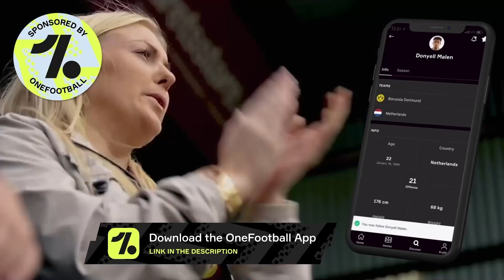The Truth Behind What Really Happened Between Atletico and Manchester City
Remember how a few weeks ago Atletico Madrid were talking about how they were the victims of Manchester City’s dirty tactics in the second leg of the Champions League quarterfinal? Well, a lot of days have passed since then but then we started thinking about those events and decided that we needed to discuss it with our Goalside family.